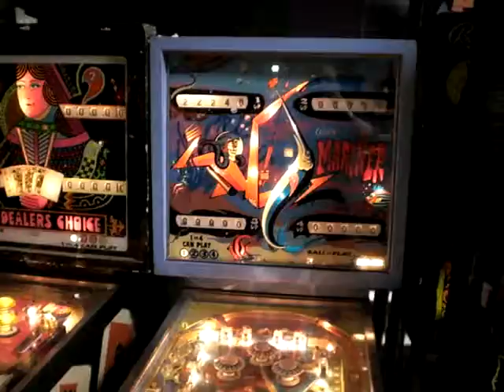Dutch Pinball Masters 10. 4. 2010